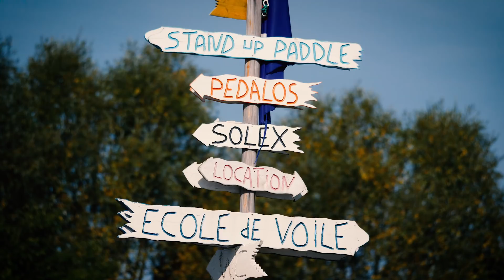Le Lac du Der et bocage champenois à vélo, ornithologie et activités nautiques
Découverte du lac du Der et du bocage champenois à vélo grâce au 150 km de pistes cyclables.

J'en ai profité aussi pour réaliser la boucle des églises à pans de bois, visiter le village Musée du pays du Der, observer les oiseaux et faire quelques activités nautiques (paddle, kayak...) sur le lac.

Le lac du Der se découvre en douceur côté nature et côté terroir et culture. Une destination idéale pour celles et ceux qui aiment les vacances au vert.

Vous aimez ? Lâchez un petit like 👍